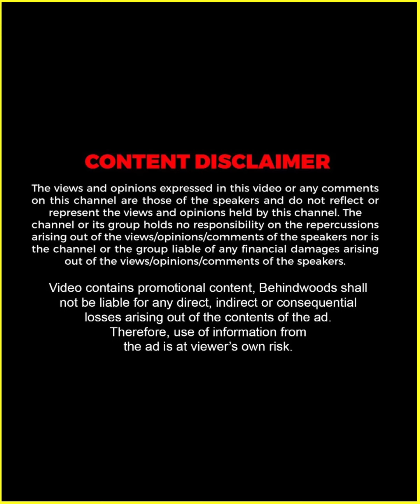Reneesha, വളവളാന്ന് പറയല്ലേ... 🤣🤣 | Cerena കുറച്ച് നേരത്തേക്ക് Reneesha ആയപ്പോൾ